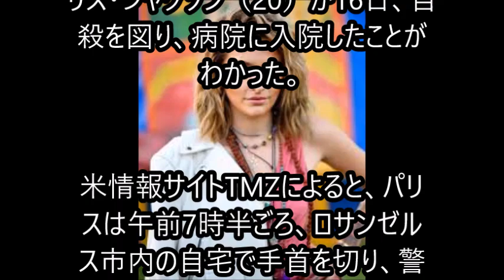M・ジャクソンさん娘パリス自殺未遂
故マイケル・ジャクソンさんの娘パリス・ジャクソン（20）が16日、自殺を図り、病院に入院したことがわかった。